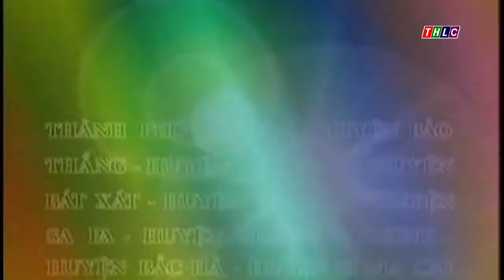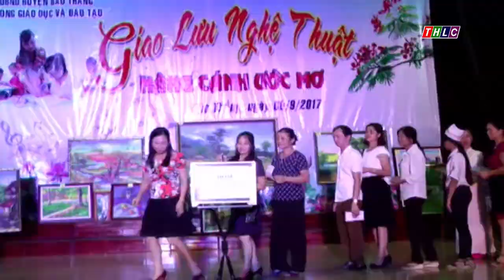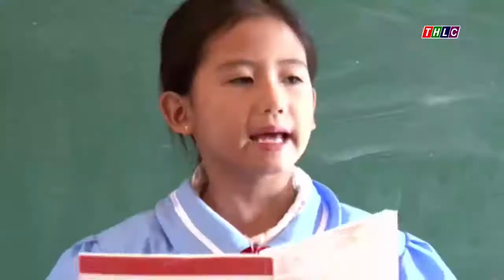Trang địa phương Bảo Thắng (16/9/2017) | THLC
Đài Phát thanh - Truyền hình Lào Cai